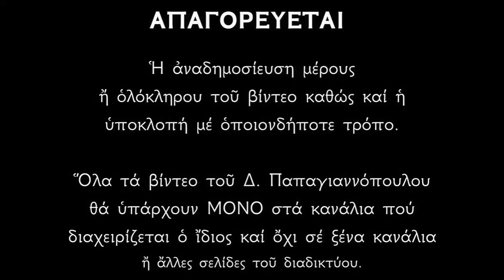Απολυτίκιο Παναγίας Γοργοϋπηκόου (Μάνδρα Αττικής) - 01 ΟΚΤΩΒΡΙΟΥ | Παπαγιαννόπουλος